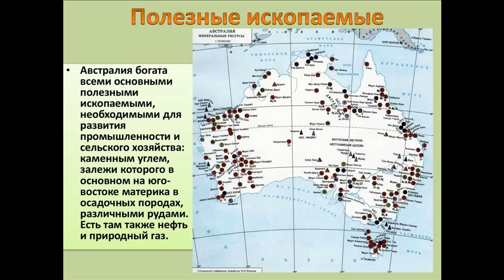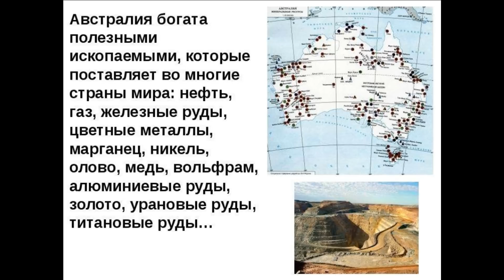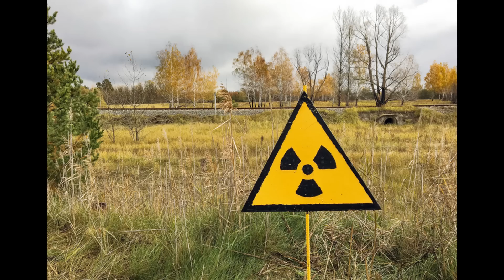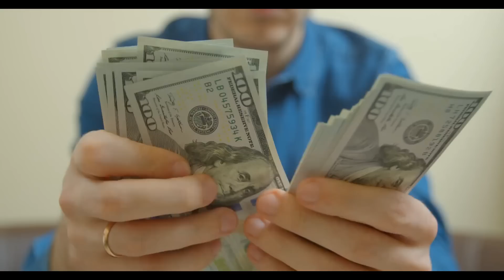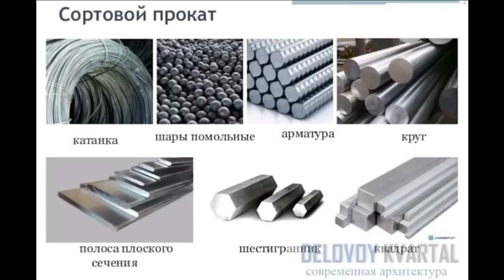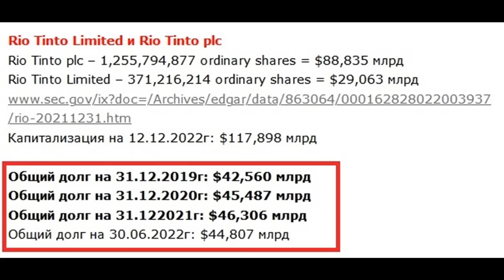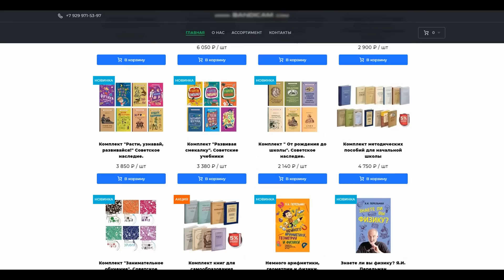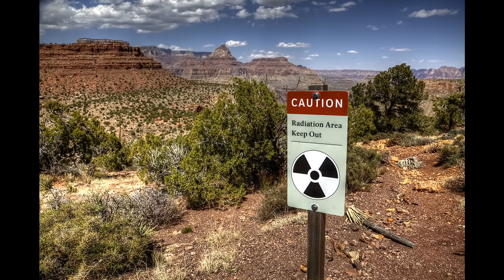МИРОВАЯ ЛОЖЬ . ЧТО ПРЯЧУТ ЗА ЗАБОРАМИ В АВСТРАЛИИ ?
Ножи от компании Барк:

Всем привет! Сегодня поговорим о заборах Австралии. Для чего они нужны, что за ними прячут — проход в Антарктиду или что-то ещё?

Раньше австралия выглядела совсем по другому.
Есть вот такая карта где в глубине континента располагается крупный водоём, в который втекают 2 реки и вытекает одна широкая река.

Сейчас ни этого водоёма ни реки нет, бОльшая часть Австралии суровая пустыня, где очень жарко днём и холодно ночью.

Исследовать эти пустынные территории не представляется возможным, так как центральная часть Австралии огорожена двумя заборами восточным и западным.

Давайте посмотрим на карты. Вот карта плотности населения. Больше всего живет на юго востоке Австралии.
Вот карта пустынь. А вот карта, на которой показан восточный забор. Протяженность забора 5600 километров. Он разделяет материк от моря до моря и отгораживает самую заселенную часть австралии от малозаселенной пустыни. Официально забор предназначен для защиты от собак динго.

На западе Австралии есть другой забор, вот он на карте. Забор «номер 1» разделяет континент от моря до моря, его протяженность 1800 километров. Официально это забор от кроликов. Всего на западе три протяженных забора, - зеленая линия на карте и фиолетовая. Суммарная длина заборов на Западе 3256 километров.

Заборы патрулируются, их ремонтируют, вырубают деревья и кустарники на прилегающей территории, поддерживают в работоспособном состоянии. На это тратятся огромные деньги. Некоторые участки забора дополнительно защищены оголенными проводами под напряжением. Попытавшемуся пересечь забор грозит тюремный срок или крупный штраф в размере 20 тысяч долларов.. Зачем-же так усиленно охранять пустыню?

По версии независимых историков в начале 19 века была ядерная война Южных Стран с Севером, со стороны Юга как раз были Африка и Австралия.

Подтверждения этому нашел Вадим в документах МАГАТЕ. Если вкратце: каждое месторождение урана уникально и имеет свой характерный след наподобие отпечатков пальцев у человека. Согласно докладу МАГАТЕ,  на территории Сибири есть следы Африканского урана, а на дальнем востоке Африканского и еще Австралийского.

Как он мог туда попасть, как вы думаете?

Для того, чтобы могла произойти война с Австралией — этот континент должен был быть сильно развит, сейчас нам кажется что это невозможно поскольку заселено только побережье, а оставшаяся часть континента суровая пустыня.

Но согласно этой карте — в Австралии пустыня была не всегда.
Да кстати, в Австралии, как и в Африке очень много полезных ископаемых.  И по непонятным причинам, согласно официальной же версии эти полезные ископаемые не привлекают тех, кто знает что надо с ними делать. И якобы на богатейших месторождениях тысячи лет живут аборигены и никто этими месторождениям не интересуется.

Посмотрите фильм «Кровавый алмаз» с Ди Каприо. В этом фильме наглядно показано как агрессивно европейцы относятся аборигенам, на территориях которых есть полезные ископаемые.

Цитата из фильма «Мы молимся, чтобы у нас не нашли нефть»

В общем, лично мне с трудом верится, что земли на которых очень много полезных ископаемых, столетиями не привлекали хищных европейцев.
Как мы знаем, активно заселять Австралию стала Англия лишь в 1860-х годах. А до этого кто мешал?

Так что же прячут за забором австралии? Давайте рассуждать в обратной последовательности. Если была ядерная война Юг — Против Севера, то ракеты летели как из австралии, так и в австралию.
Это значит, что в Австралии были города и ракетные шахты.
Это было возможно при другом климате, а до войны он как раз и был другим, вспоминаем карту.